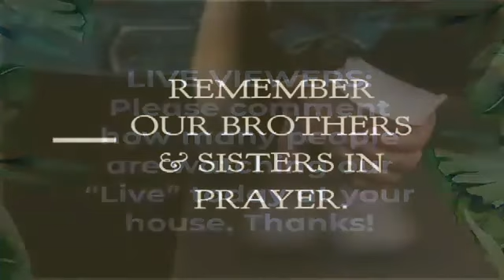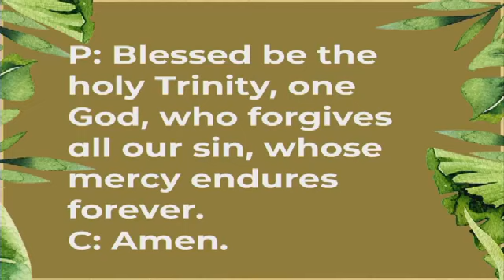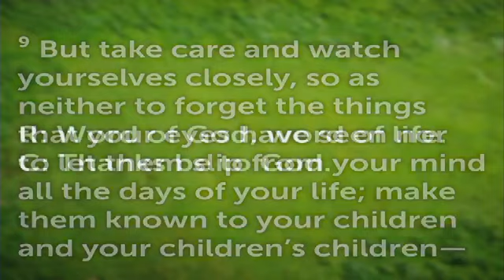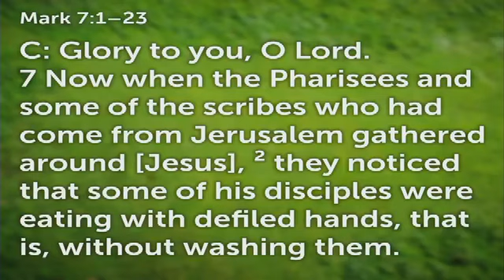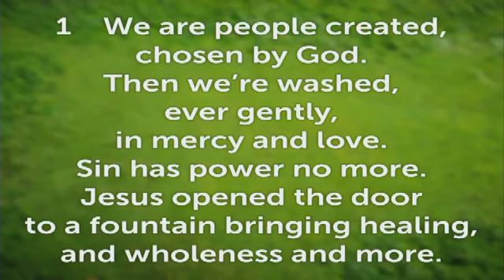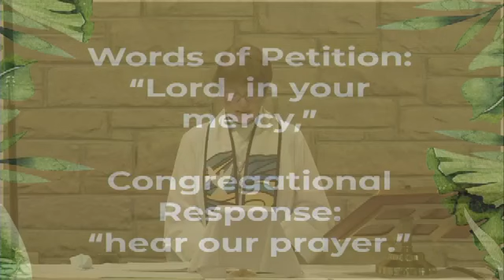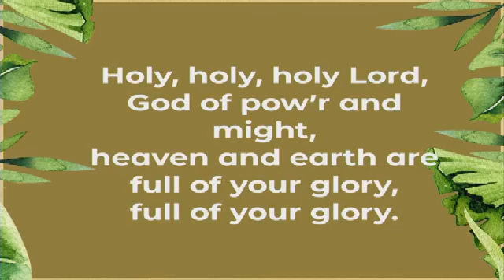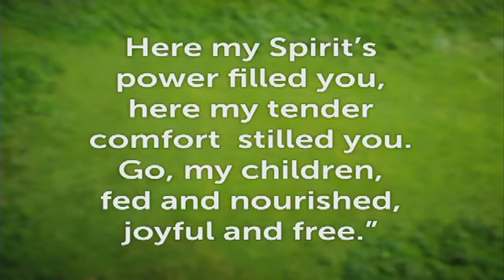14th Sunday after Pentecost